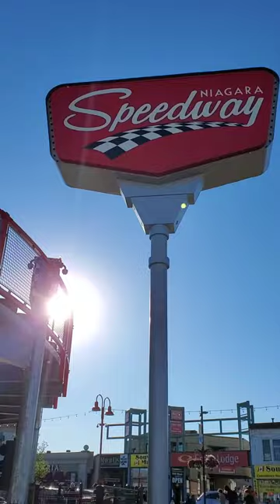One Cool Summer